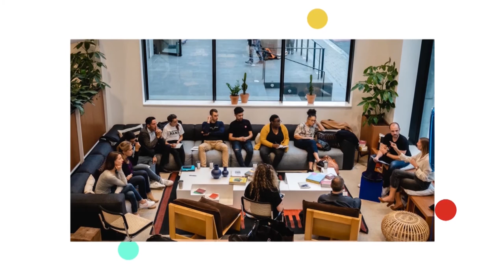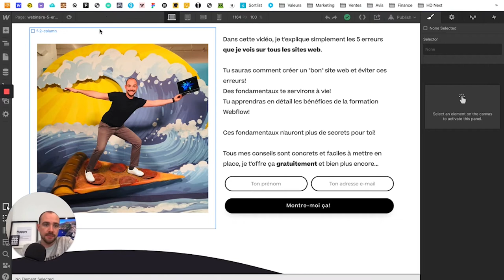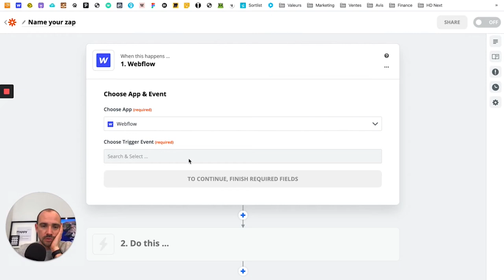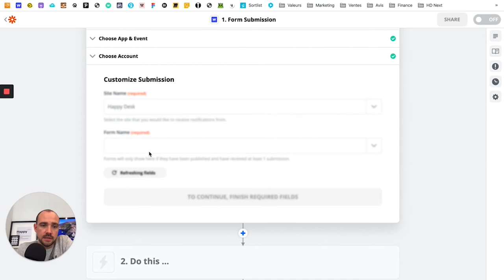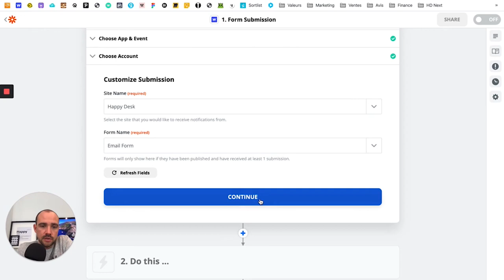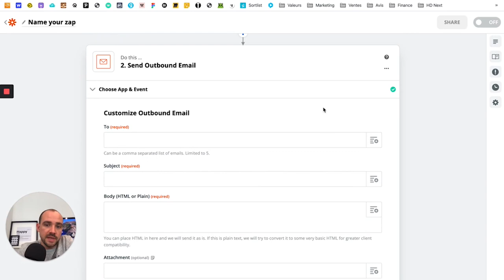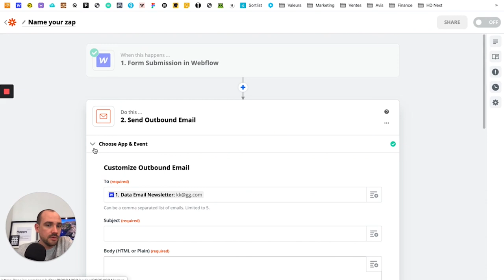COMMENT OFFRIR UN CADEAU EN ECHANGE D'E-MAIL SANS CODE AVEC WEBFLOW - 2020